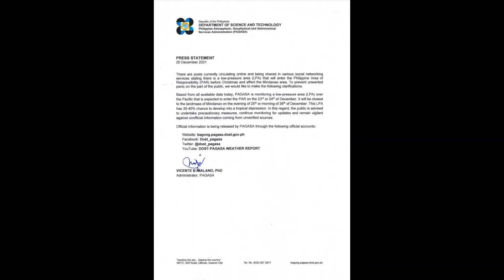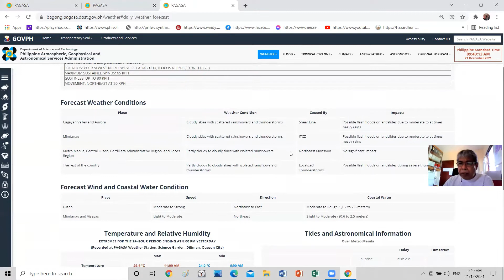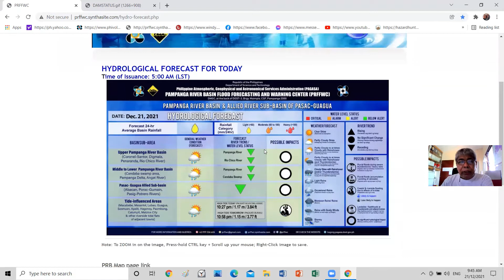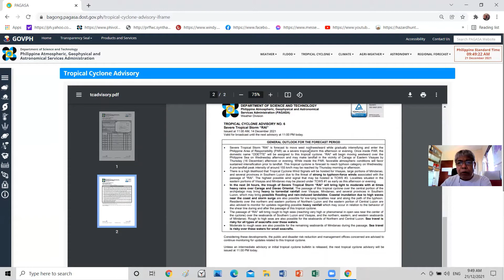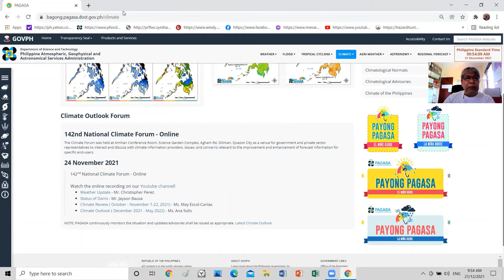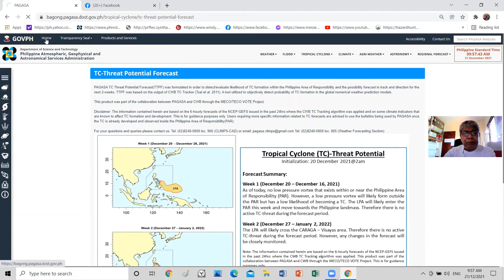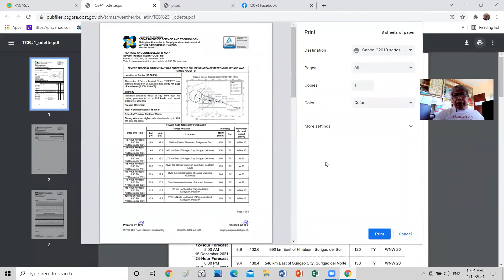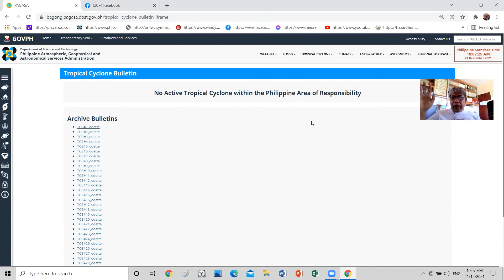PAGASA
PAGASA WEB SITE
Tweet: @dost_pagasa
PB page: Dost_pagasa
www: bagong.pagasa.dost.gov.ph